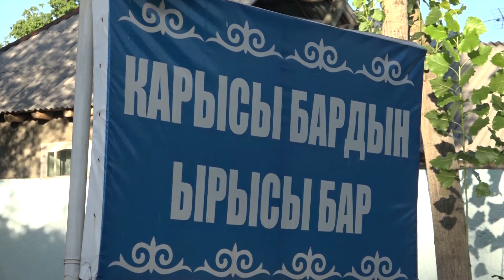Мына сага!!! Келини кайнатасын кууп чыкты уйдон.